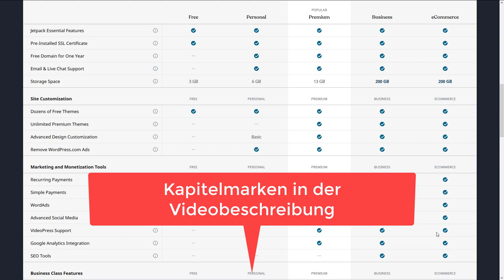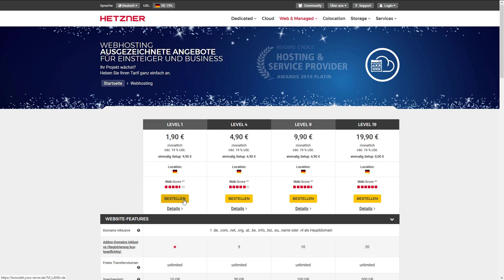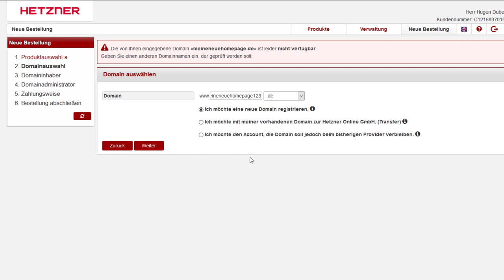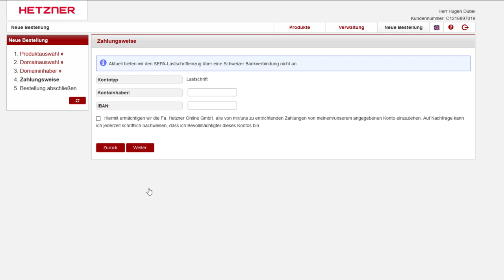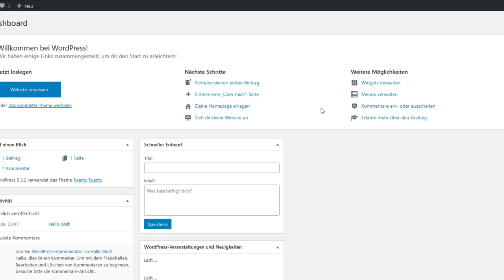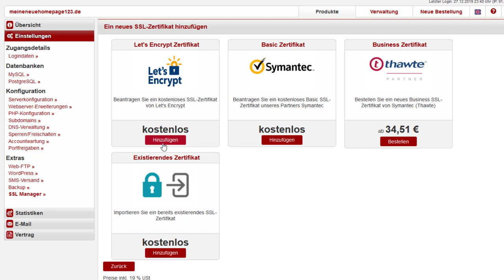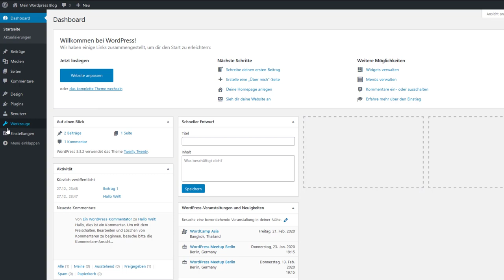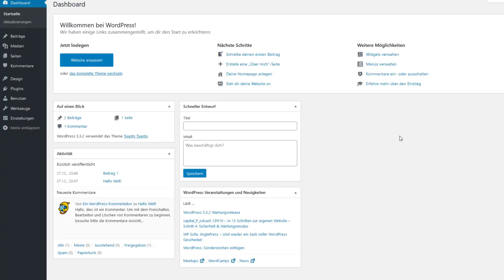Wordpress bestellen / installieren / SSL einrichten bei Hetzner Webhosting (Komplett Lösung)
00:00 Intro
01:31 Webhosting bestellen
03:35 Wordpress (automatische Installation)
04:46 SSL Installation von Let's Encrypt
Dieses Video zeigt wie einfach und günstig (1,90€ / Monat) es ist die eigene Wordpress Website zu betreiben. Ich rate ausdrücklich davon ab Baukästen zu verwenden. Damit bindet man sich an Anbieter ohne die Möglichkeit den Provider zu wechseln und die Daten zu migrieren. Wordpress bietet sich als Standardlösung an die einfach administriert werden kann. Hetzner kann mit günstigen Preisen und guter Performance überzeugen.
Das für diese Video bestellte Hosting Paket wird mir von Hetzner nicht in Rechnung gestellt.